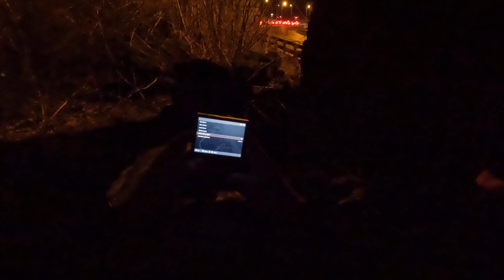VIADUCT STEALTH CAMP - NO TENT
I get under the bridge downtown and HUNKER DOWN! *Press CC for SUBTITLES